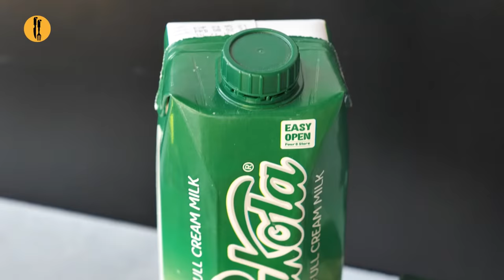Peri Peri whole Chicken Recipe By Food Fusion (Eid Special Recipe)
A family meal for a special occasion. Peri Peri Whole Chicken recipe

00:00 Peri Peri Whole Chicken
Serves 5-6
Recipe in English:

Ingredients:
-Pakola Full Cream Milk 2-3 Cups or as required
-Whole chicken with skin 1 kg
-Namak (Salt) as required
-Lehsan (Garlic) cloves 8-10
-African red chillies 7-8
-Kashmiri lal mirch (Kashmiri red chilli) soaked & deseeded 2
-Adrak (Ginger) 1 inch piece
-Lemon juice 3 tbs
-Sirka (Vinegar) 3 tbs
-Olive oil ½ Cup
-Namak (Salt) 1 & ½ tsp or to taste
-Kali mirch powder (Black pepper powder) 1 tsp
-Paprika powder 1 & ½ tbs
-Brown sugar powdered 1 tbs
-Dried thyme ½ tbs
-Onion powder ½ tbs
-Baby potatoes
-Gajar (Carrot)
-Asparagus
-Red bell pepper sliced
-Yellow bell pepper sliced
-Shimla mirch (Capsicum) sliced
-Lehsan (Garlic) 1 bulb
-Fresh thyme chopped
-Kali mirch (Black pepper) crushed to taste
-Olive oil 1-2 tbs

Directions:
-In a jug,add milk,lemon juice and mix well,cover & let it rest for 10 minutes.Buttermilk is ready!
-Place whole chicken on a cutting board & poke with a tooth pick from all sides.
-Sprinkle salt & rub on whole chicken.
-Transfer chicken to a zip lock bag,add prepared buttermilk,seal zip lock bag and marinate for 4 hours in refrigerator.
-In a blender jug,add garlic,african red chillies,Kashmiri red chilli,ginger,lemon juice,vinegar,olive oil,salt, black pepper powder,paprika powder,brown sugar,dried thyme,onion powder,lemon zest & blend well.Peri peri sauce is ready!
-Take out chicken from zip lock bag & place in a bowl.
-Add prepared peri peri sauce and rub evenly & give coal smoke for 2 minutes and marinate chicken for 8 hours or overnight in refrigerator.
-On a baking tray,add baby potatoes and prick with fork.
-Now place marinated whole chicken over the bed of vegetables & bake in preheated oven at 180C for 45 minutes & serve!

Recipe in Urdu:

Ajza:
-Baby potatoes
-Gajar (Carrot)
-Asparagus

Directions:
-Jug mein doodh aur lemon juice dal ker ache tarhan mix karein aur dhak ker 10 minutes kliya chor dein.Buttermilk tayyar hai.
-Whole chicken ko cutting board per rakh ker tooth pick ki madad sa tamam sides per poke ker lein.
-Namak dal ker whole chicken per ache tarhan rub ker lein.
-Chicken ko zip lock bag mein dal dein aur tayyar butter milk dal ker zip lock bag ko seal ker lein aur 4 hours kliya refrigerator mein marinate ker lein.
-Blender jug mein lehsan,African red chillies,Kashmiri lal mirch,adrak,lemon juice,sirka,olive oil,namak, kali mirch powder,paprika powder,brown sugar,dried thyme,onion powder aur lemon zest dal ker ache tarhan blend ker lein.Peri peri sauce tayyar hai.
-Chicken ko zip lock bag mein sa nikal ker bowl mein dal dein.
-Tayyar peri peri sauce dal ker ache tarnan rub ker lein aur 2 minute kliya koyla ka dhuwan dein phir chicken ko 8 houtrs ya overnight kliya refrigerator mein marinate ker lein.
-Baking dish mein baby potatoes dal ker fork sa prick ker lein.
-Gajar,asparagus,red bell pepper,yellow bell pepper,shimla mirch,lehsan,fresh thyme,namak,kali mirch crushed aur olive oil dal ker tong ki madad sa ache tarhan toss ker lein.
-Ab marinated chicken ko vegetables per rakh dein aur preheated oven mein 180C per 45 minutes kliya bake ker lein & serve karein!